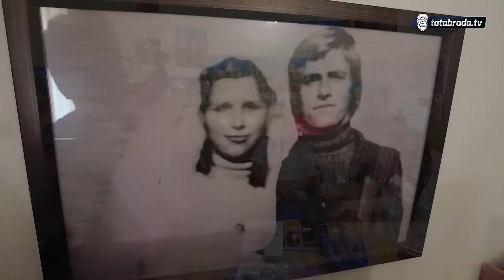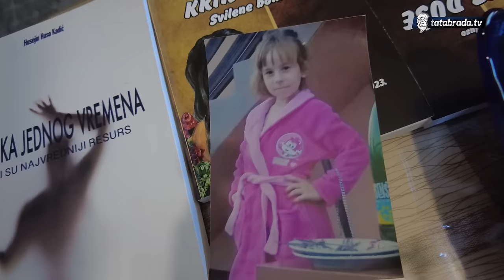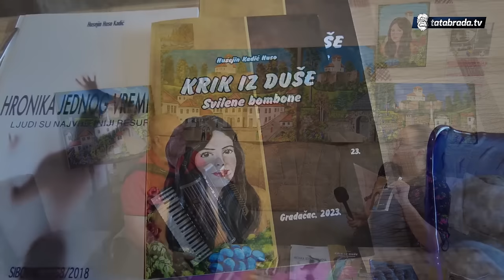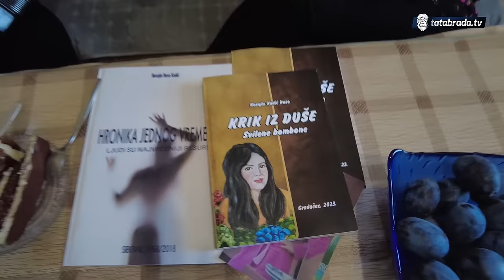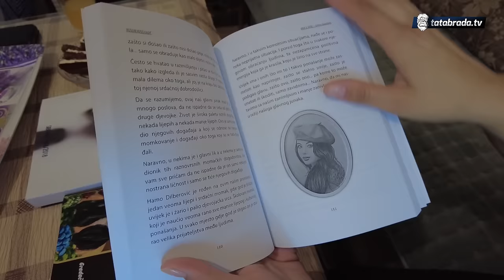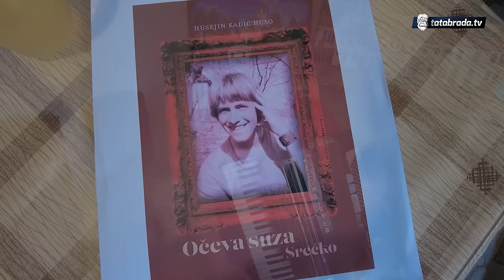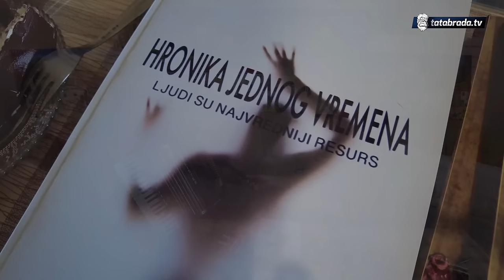"Ona kad meni govori isto k'o da mi ptica cvrkuće"